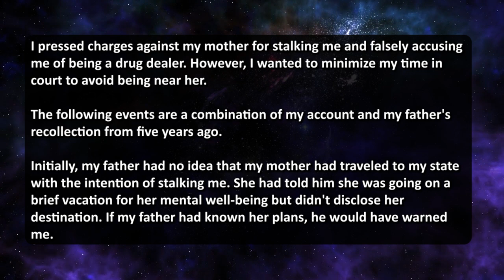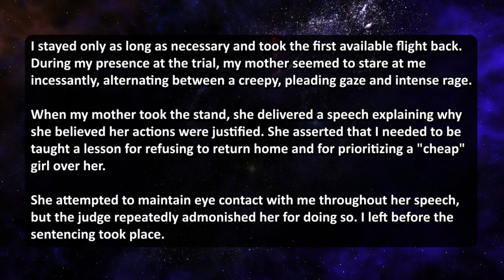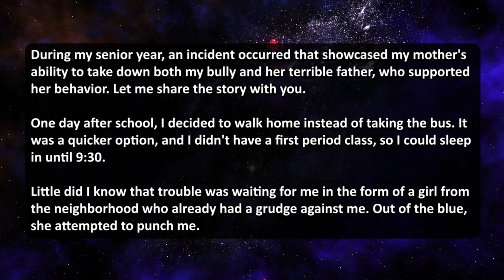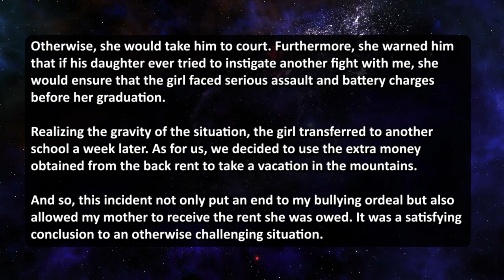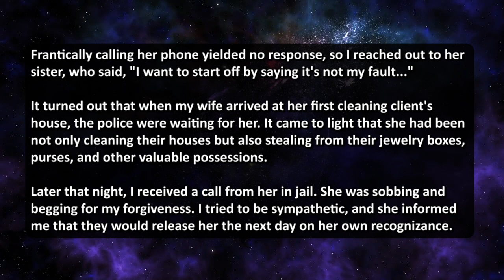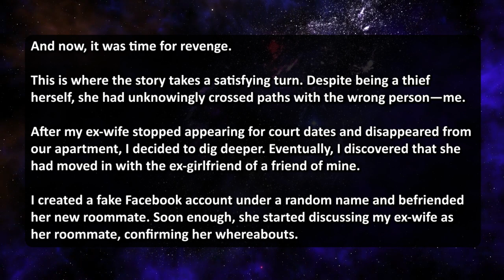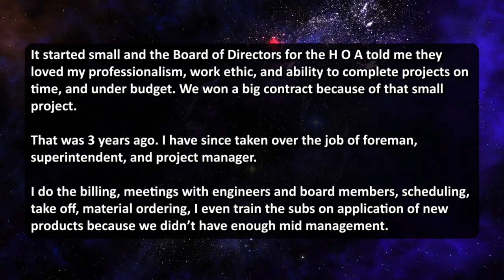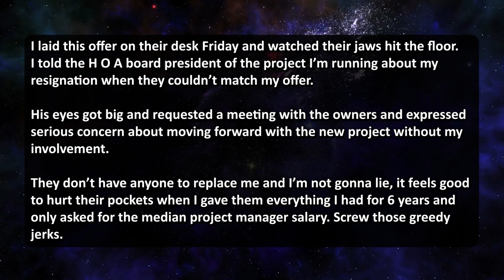ENTITLED EX-WIFE STEALS MY BELONGINGS, LIES ABOUT PREGNANCY & STEALS FROM HER CLIENTS! GOT JAILED!